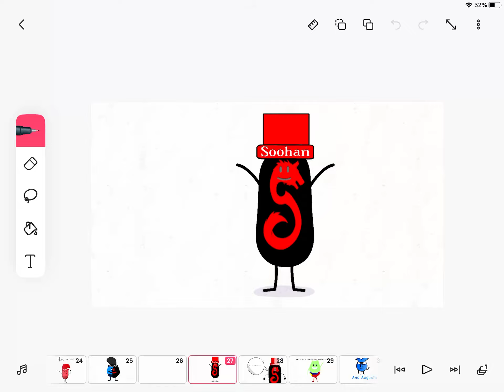Short video!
You Guys barely comment￼